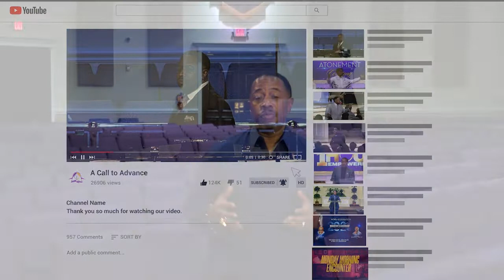Apostle Charles E. Perry, Jr. (Repentance: A Kingdom Requirement #4 - Part 2)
New to Word of Restoration?